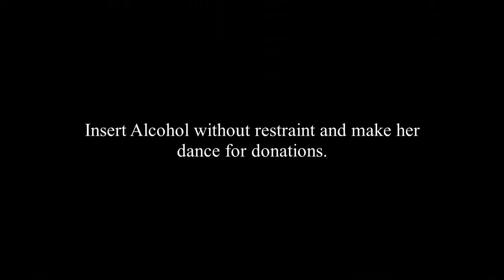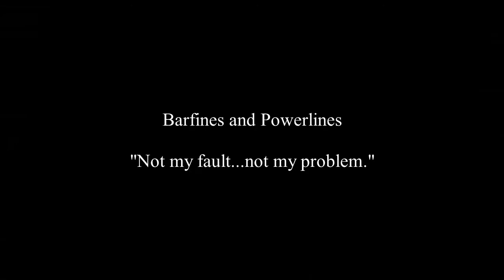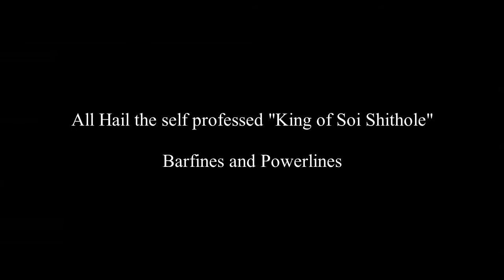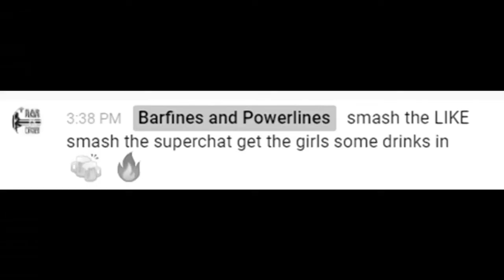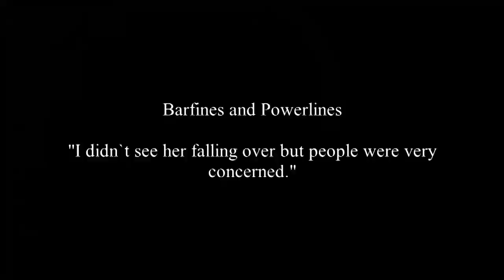Barfines and Powerlines - It`s Not My Fault - It`s Not My Problem - Selfishness Personified CCWC